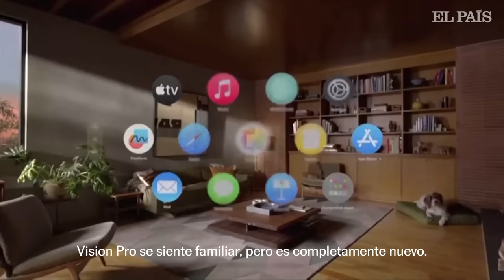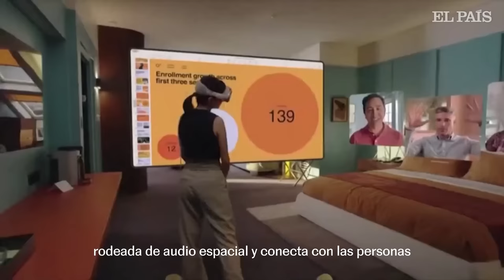Apple presenta sus lentes de realidad virtual Vision Pro | EL PAÍS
Apple parece tocar con una varita mágica algunos aparatos para convertirlos en dispositivos de masas. Lo hizo con el iPod (2001), el iPhone (2007), el iPad (2010) y el Apple Watch (2015). Ahora está por ver si lo consigue con sus primeras gafas de realidad mixta: Apple Vision Pro. Cuestan 3.499 dólares y estarán disponibles a principios del año que viene en Estados Unidos (la compañía no ofreció datos de la disponibilidad en otros lugares). El aparato, presentado este lunes en la Conferencia de Desarrolladores de Apple, aspira a plantar cara a los de otros gigantes tecnológicos como Microsoft o Meta y a cambiar la forma en que los usuarios trabajan y se entretienen. “Es el aparato más ambicioso que hemos construido nunca”, ha dicho la compañía en la presentación. Las Meta Quest 3 están disponibles desde 569,99 euros.

“Este es un día que he estado esperando durante años”, ha afirmado Tim Cook. El consejero delegado de Apple ha explicado que “la realidad aumentada es una tecnología profunda. La combinación de contenido digital con el mundo real puede desbloquear experiencias como nunca antes. Por eso, hoy me complace anunciar una plataforma AR completamente nueva con un producto nuevo y revolucionario”, ha indicado, antes de mostrar un vídeo de las gafas Apple Vision Pro.